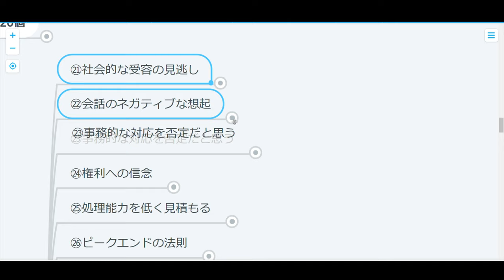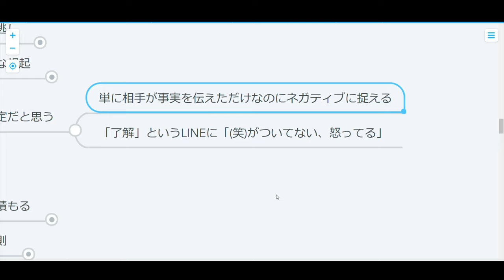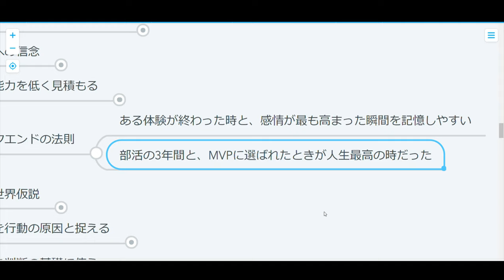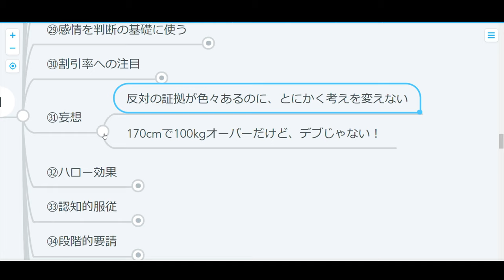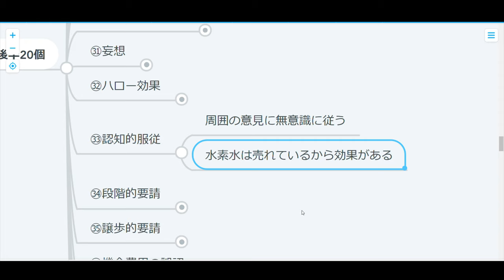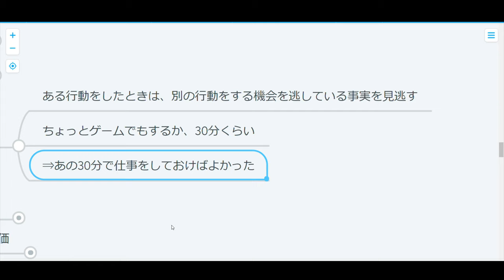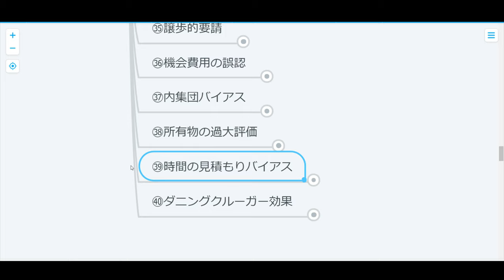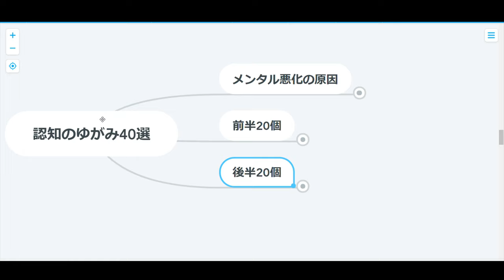【心理学】ストレスの原因40選：後編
自分の考えと世間の評価が違うとストレスですよね～
今日はそんなズレに関する動画の後編！